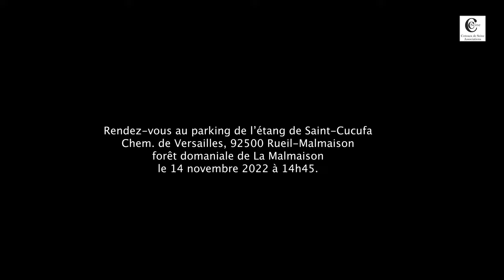Rendez vous à au parking de l'étang de la forêt de La Malmaison pour protéger la forêt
Le rendez-vous est sur le Parking de l'étang de la forêt de Saint-Cucufa (forêt de la Malmaison) à 14h45.